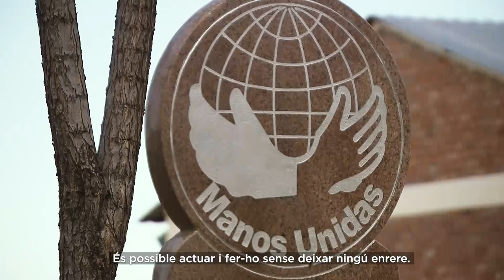La nostra indiferència els condemna a l'oblit 2 min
Vídeo curt català de campanya